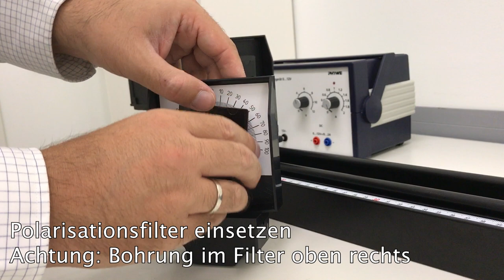Polarisation Aufbau - Experiment